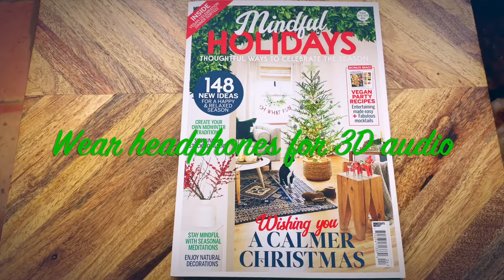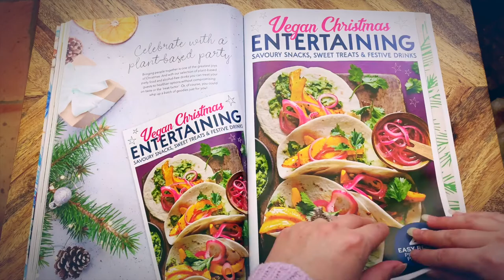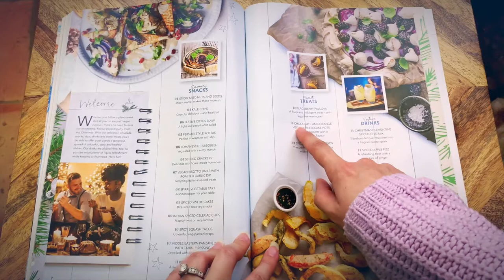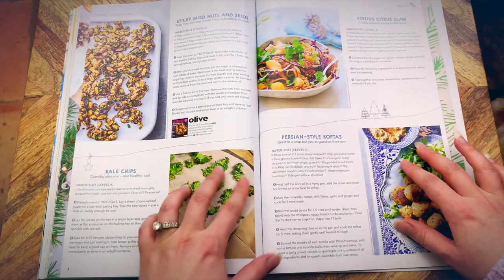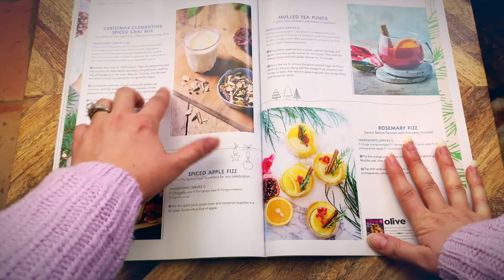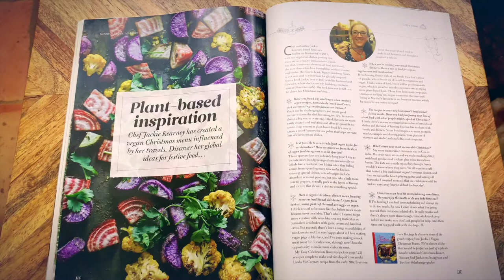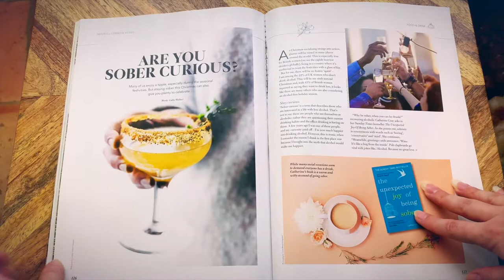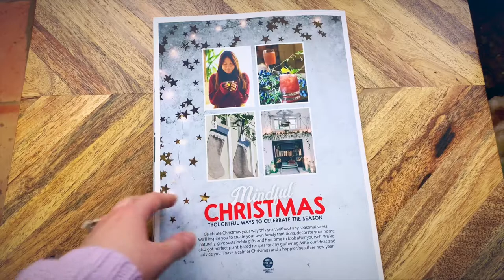ASMR Vegan RECIPES Christmas Magazine Flip Through PT 2 [3D Audio + Whisper] [ASMR Adventures #21]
This is Part Two of Two videos flipping through this lovely positive Mindful Holidays Christmas magazine. I got this magazine at Books A Million. It includes a vegan mini magazine inside full of scrumptious vegan holiday recipes which is the focus of Part Two of this 2 part series. You'll hear room white noise and first person realistic visual and audio perspective which I achieved using 3D audio recording and first person visual perspective. Enjoy lots of smooth visuals like pointing fingers, and tracing. Audio ASMR triggers include ear to ear, front to back, top to bottom surround sound 3D (wear headphones to experience this effect) of whispering, soft spoken commentary, some inaudible rambling and repeating words, positivity words, tapping, tracing, sweater fabric and paper pages flipping. In this, Part Two I also offer some tips to sip to stay sober at your holiday party. Please enjoy!

Want to see my mic that I used to achieve 3D Audio?

Works best with earbuds as it's recorded in 3D Audio / surround sound ASMR.

ASMR Adventures EPISODE #21

ASMR Adventures | ASMR Christmas Vegan Recipes Magazine Flip Through | PART TWO | 3D Audio | White Noise | Whisper | Rayna

ASMR Hugs. Please do tell me if you have ideas for me.

In this case the visuals and tactile experience, and sounds are very soothing. For me, touching everything has always been a challenge with contamination OCD. However the outdoors is not something that is generally part of my phobia. I have been working through my condition with prayer and this type of hands-on (pun intended) phobia therapy. This type of video also soothes and encourages full color visual and auditory stimulation, in nature. For teens and adults with anxiety, depression and insomnia, with full disclaimers, I personally have experienced positive results in terms of relaxing while watching ASMR videos.

NEW: Donate $ to my channel, please and I can keep this up full-time :).: